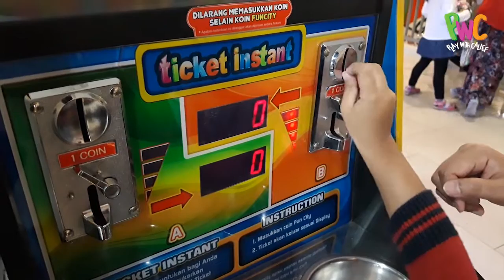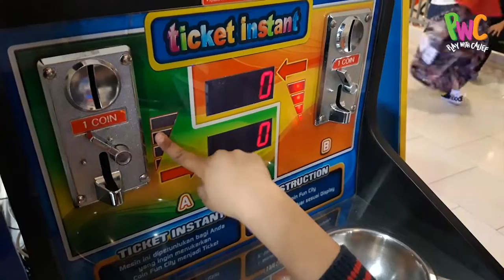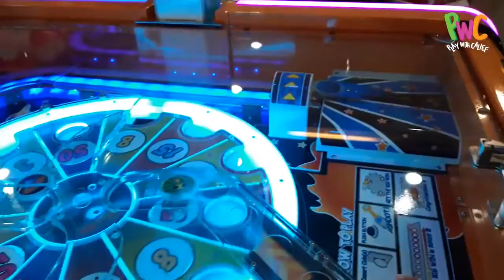Mesin Tiket Instant VS Calief di Fun City Gading Serpong, siapa menang?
Haloo teman-teman, Calief sedang asik main di Fun City nih, Challange hari ini dengan masing-masing 5 koin, dapet barapa yah kalau kita main di Mesin Tiket Instan, dan main seperti biasa? ikutin videonya sampai habis yah ;)